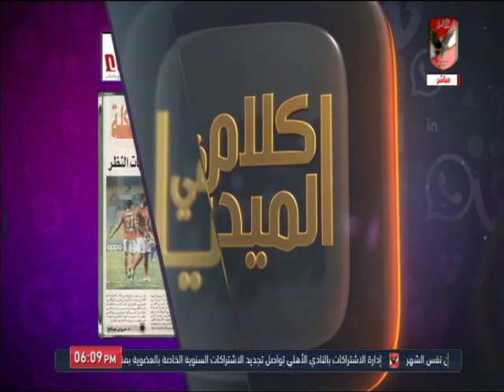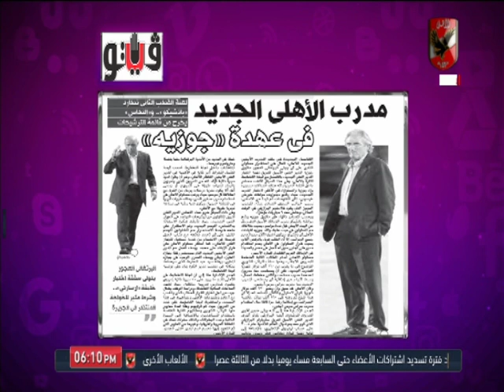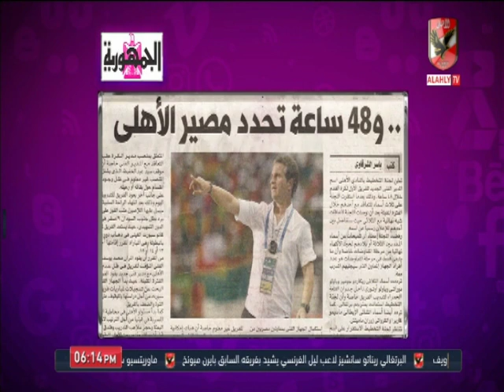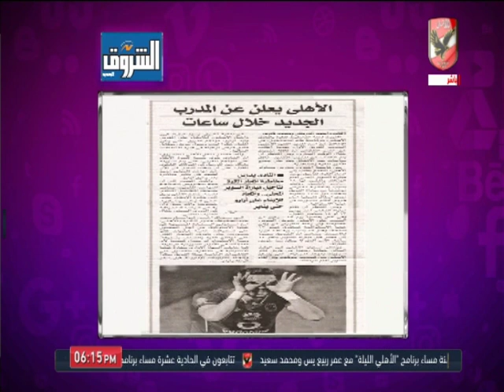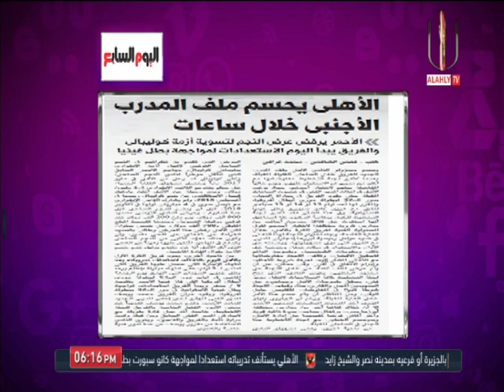حلقة كلام فى الميديا 27-8-2019